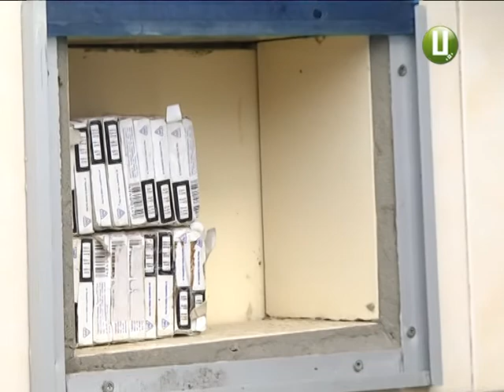Як у Хмельницькому навчають собак-детекторів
Пес таки найкращий друг людини. Принаймні, так запевняють кінологи. Фахівці у дресируванні собак-детекторів, а саме так називають чотирилапих, навчених виявляти різноманітні заборонені речовини та предмети, - зібрались на базі департаменту спеціалізованої підготовки та кінологічного забезпечення Державної фіскальної служби.  До обласного центру вони з’їхалися з різних міст України, аби поділитись досвідом тренувань та обговорити особливості дресирування чотирилапих шукачів.